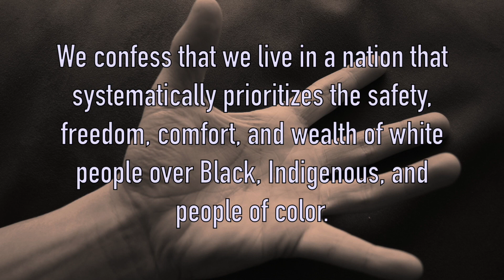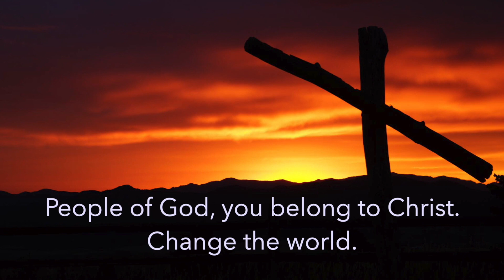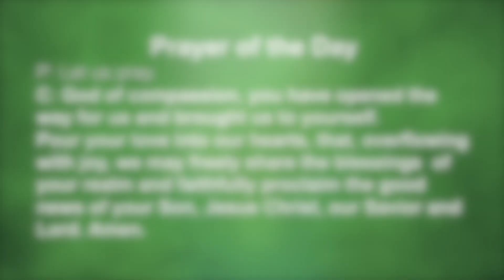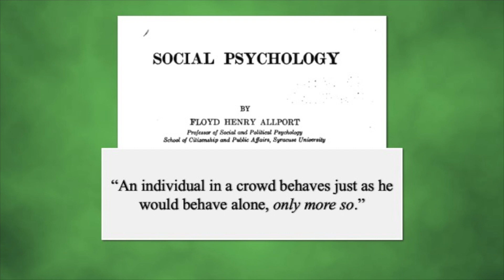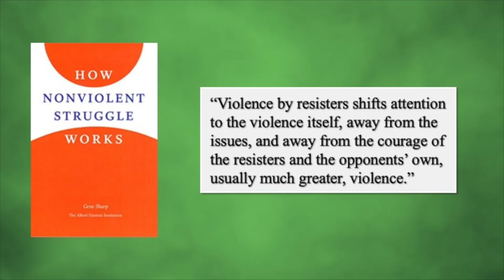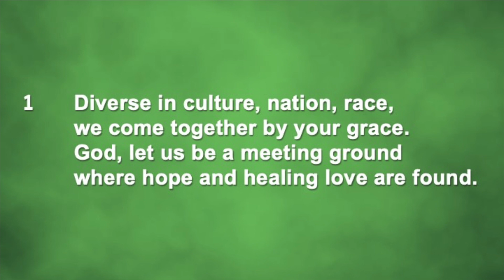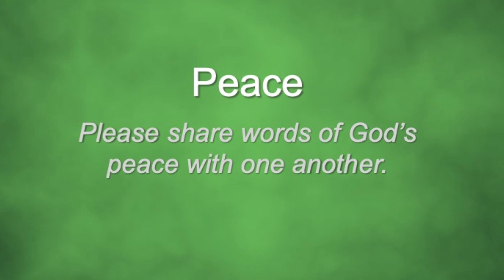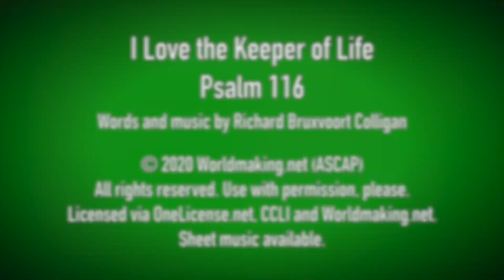June 14, 2020 - Online Worship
Mount Olive Lutheran Church Online Worship: Sunday, June 14, 2020

Deacon Travis Beck preaches for online worship.

COPYRIGHT INFO

Scripture

Songs

“We All Are One in Mission.” Arr. Used by permission under ONE LICENSE A-727717.

“Rise Up, O Saints of God!” Used by permission under ONE LICENSE A-727717.

“I Love the Keeper of Life” Psalm 116. Use with permission, please. Licensed via OneLicense.net. CCLI and Worldmaking.net.  Sheet music available.  PsalmImmersion.com

Images

Background image by kalhh from Pixabay

Martin Luther King, Jr. photographed by Marion S. Trikosko, 1964. Library of Congress. LC-DIG-ppmsc-01269

We Confess: A Prayer for Turning

This liturgy was made by Olive Branch of Mount Olive ELCA, Rochester, MN, modeled after the ELW litany of Confession and Forgiveness, and adapted with express permission from Rev. Elizabeth Rawlings: Confession and Forgiveness on the 400th Anniversary of Slavery in the United States.

Written by Richard Bruxvoort Colligan and Rev. Lisa Janke with the staff of Mount Olive ELCA, Rochester, MN.

Leader: Travis Beck
Produced by Richard Bruxvoort Colligan

Images:

Praying hands . Deposit Photos
I Can't Breathe . Clay Banks/Upsplash
BLM . Heather Mount/Upsplash
No J, No P . Clay Banks/Upsplash
George Floyd . munshots/Upsplash
End Systemic Racism . Clay Banks/Upsplash
Jesus Ally . Clay Banks/Upsplash
Sunset Hands . Billy Pasco/Upsplash
Palm Open . John Hughes/DepositPhotos
Wheel . DepositPhotos
High Power . Clay Banks/Upsplash
BLM 2 . Clay Banks/Upsplash
Megaphone gal . Clay Banks/Upsplash
Stop the War . Heather Mount/Upsplash
How Many Weren't Filmed . Cameron Venti/Upsplash
Together We Stand . Leandro Valentino/Upsplash
Hands . Nathan Dumlao/Upsplash
Trio . Clay Banks/Upsplash
Touching hands . Claudio Schwarz/Upsplash
Jesus Was . Nathan Dumlao/Upsplash
No J, No P . Heather Mount/Upsplash
I Don't Know Your . Nathan Dumlao/Upsplash
With Privilege . Lan Nguyen/Upsplash
Connected hands . Aaron Blanco/Upsplash
Sunset Cross . Lisa Janke

ABOUT MOUNT OLIVE LUTHERAN CHURCH

Mount Olive is a welcoming and inclusive congregation on Rochester, Minnesota's Northwest side. Our core identity is lived out in four ways: Worship, Service, Education, and Fellowship. Worship is lively and liturgical, with much rich music from many eras and traditions. We form relationships with people who are in need in Rochester, and also serve the broader global community. We strive to be a community that cares for one another in word and deed. Find out more at molive.org. Other worship and sermon recordings from Mount Olive Lutheran Church can be found on our YouTube channel